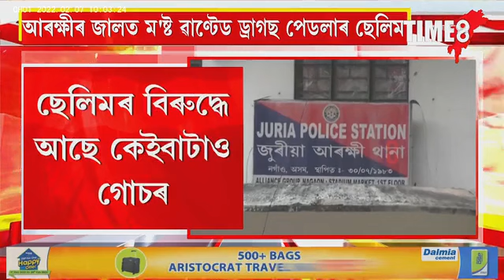আৰক্ষীৰ জালত ম'ষ্ট ৱাণ্টেড ড্ৰাগছ পেডলাৰ ছেলিম